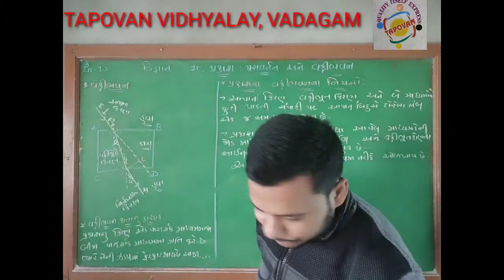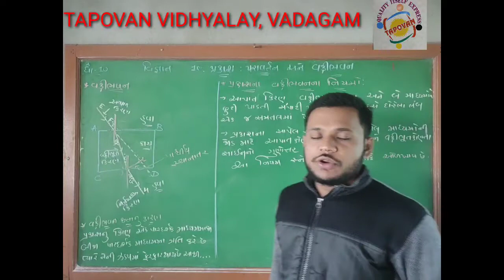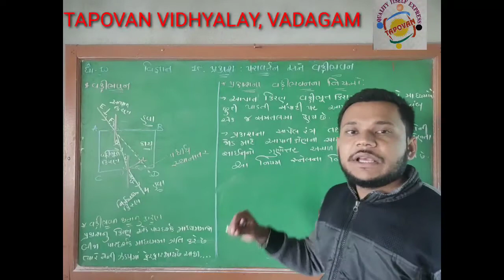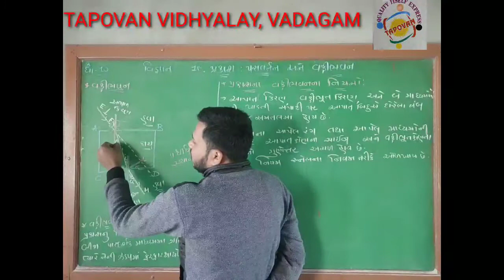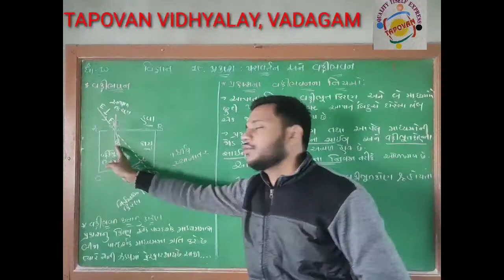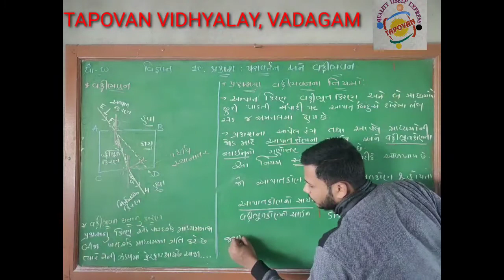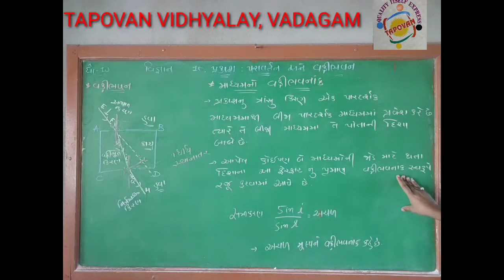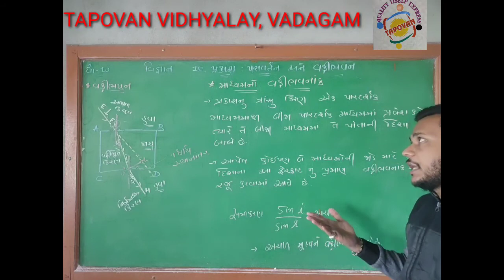ધોરણ 10 વિજ્ઞાન 10. પ્રકાશ: પરાવર્તન અને વક્રીભવન વક્રીભવનના નિયમ વક્રિભવનાંક